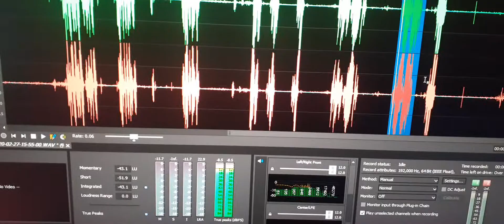3. EVP “Hello Joe Passon”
EVP “Hello Joe Passon”